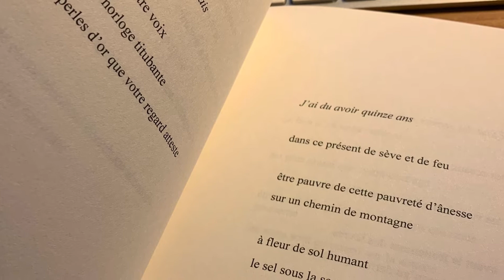Laurence Bouvet, A hauteur du trouble, poésie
Recueil de poésie, éditions unicité, paru à l’occasion du printemps des poètes 2021, thème : le désir. Mots clés: désir féminin